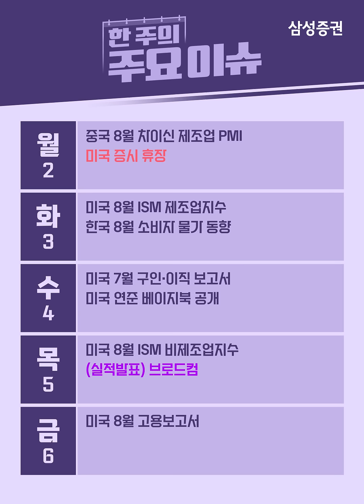이번주 증시일정 체크하세요! (9월 2일 ~ 9월 6일)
[9월 1주차] 캘박 - 주간 매크로/테마 캘린더 (발간일:24.08.30)

본 자료는 삼성증권 홈페이지에 공표된 조사분석자료를 기반으로 작성되었습니다.